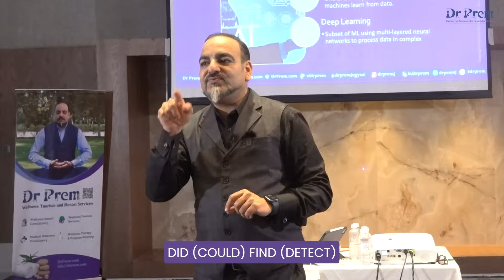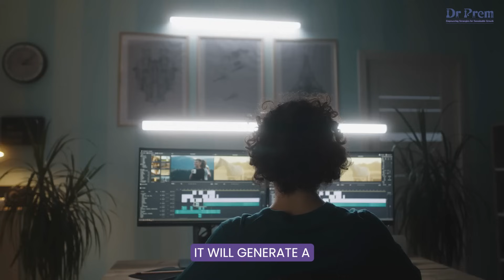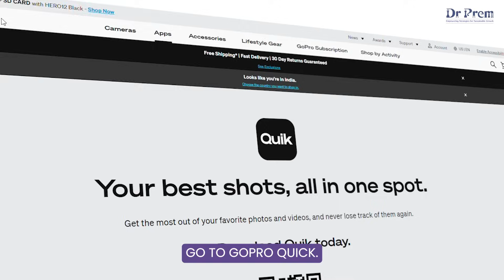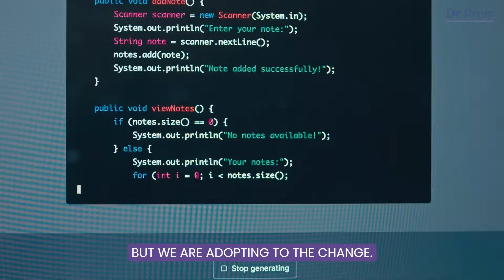AI in Healthcare: Revolutionizing Marketing in Medical Tourism | Dr Prem Masterclass AI Series | 2/4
In this second installment of  enlightening masterclass, Dr. Prem Jagyasi, an acclaimed expert in healthcare, wellness, and medical tourism, delves into the transformative role of Artificial Intelligence (AI) in the healthcare industry. From revolutionizing disease detection to reshaping marketing strategies, Dr. Jagyasi offers a comprehensive overview of AI's burgeoning impact.

AI's Role in Business: This topic focuses on how artificial intelligence (AI) is becoming increasingly essential in the business world. AI can automate complex tasks, provide insights from data analysis, and enhance customer experiences. In healthcare, AI is used for diagnostic purposes, patient management, and even in administrative tasks to improve efficiency. The critical aspect here is that businesses that fail to adopt AI may fall behind their competitors who do use these technologies, as AI can significantly improve efficiency, accuracy, and innovation.

Scope of AI and Machine Learning in Healthcare: AI and machine learning are broad fields with numerous applications in healthcare. Machine learning, a subset of AI, involves algorithms learning from data, identifying patterns, and making decisions. In healthcare, this can mean analyzing medical images for quicker and more accurate diagnoses, predicting patient outcomes, and even aiding in the development of personalized medicine strategies. The scope of AI in healthcare is vast and growing, as it offers solutions for complex problems that were previously unsolvable or required extensive human labor.

Early Disease Detection through AI: AI’s ability to analyze vast amounts of data quickly and accurately makes it a powerful tool for early disease detection. For instance, AI algorithms can examine medical images, such as X-rays or MRI scans, to detect signs of diseases like cancer much earlier than the human eye can. This early detection is crucial, as it can lead to earlier treatment and significantly improve patient outcomes. AI systems are being trained to recognize subtle patterns associated with diseases, which would be difficult, if not impossible, for humans to discern.

AI in Content Creation and Marketing: In the realm of marketing, AI is revolutionizing how content is created and distributed. AI algorithms can generate written content, create music, or edit videos, tailoring this content to specific audiences. In healthcare marketing, this means personalized patient outreach, educational materials suited to specific demographics, or even automated social media posts. This automation and personalization make marketing efforts more efficient and effective, reaching the right people with the right message at the right time.

AI's Computational Speed and Efficiency: One of AI’s most significant advantages is its ability to process and analyze data much faster than a human can. This speed and efficiency are invaluable in healthcare, where rapid decision-making can save lives. For example, AI can quickly analyze test results, reducing the time it takes to diagnose and treat patients. In research, AI can sift through vast databases of medical literature to aid in drug discovery, making the process much faster and more cost-effective than traditional methods.

Adoption of Generative AI: Generative AI refers to AI algorithms that can generate new content or data that's not just a rehash of what they've been fed. In healthcare, this might mean creating realistic patient simulations for training medical professionals or generating new molecular structures for drug development. The adoption of generative AI represents a significant leap forward, as it enables the creation of novel solutions and ideas, potentially accelerating innovation in healthcare and other fields.

Networking and Data Analysis with AI: AI can also play a crucial role in networking and data analysis. By analyzing large datasets, AI can identify trends, predict outcomes, and even suggest the best ways to connect with other professionals, patients, or stakeholders. In healthcare, this might mean using AI to analyze patient data to identify those at risk of certain diseases or to find the best professional for a specific case based on past outcomes. AI can also help in mining medical literature and databases to find the latest research or treatment options.

Embracing AI for Competitive Advantage: Finally, this topic discusses the importance of embracing AI to maintain a competitive edge in the healthcare industry. AI offers numerous benefits, from improved patient care to operational efficiencies and enhanced research capabilities. Organizations that adopt AI can provide better services more efficiently, potentially leading to better patient outcomes. and performance.

(This video is excerpt of entire masterclass and doesn't necessarily give full information, we encourage you to buy Dr Prem;'s training and coaching sessions or course for full understyanding of subject or join Dr Prem's upcoming masterclass)